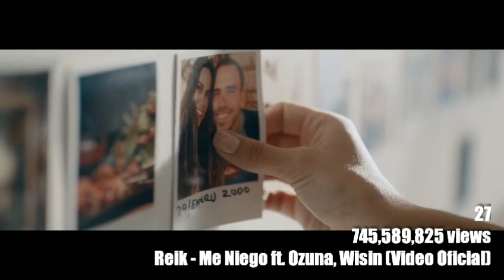Top 50 • Most Viewed Music Videos By Male Groups • December, 2018